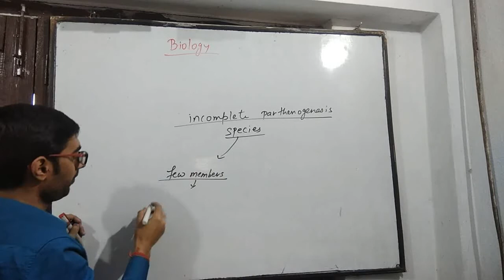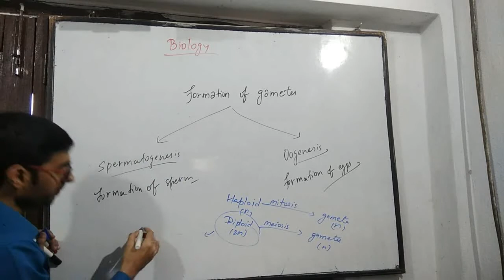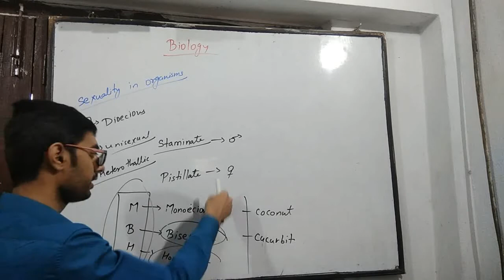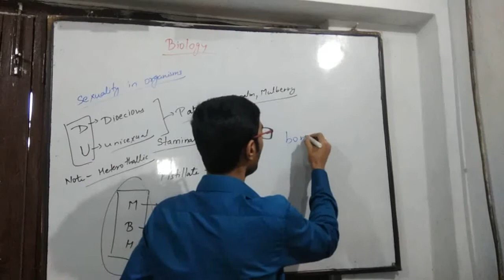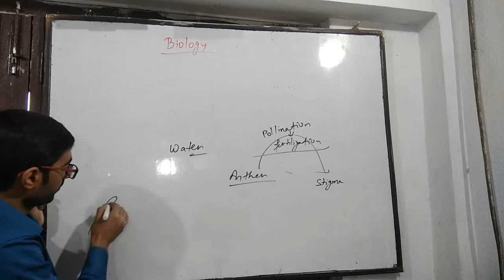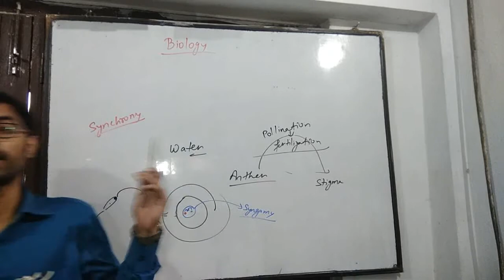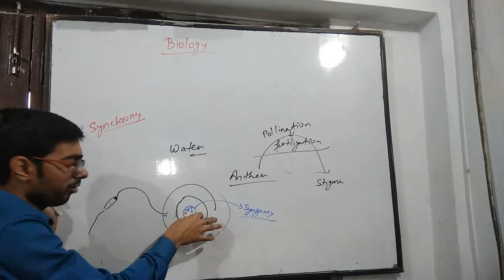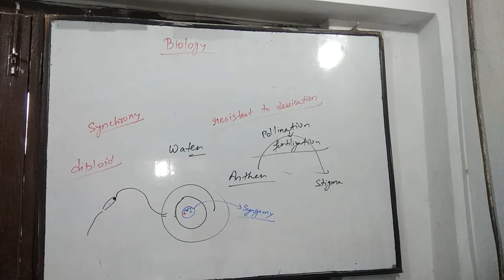Reproduction in organisms part 5